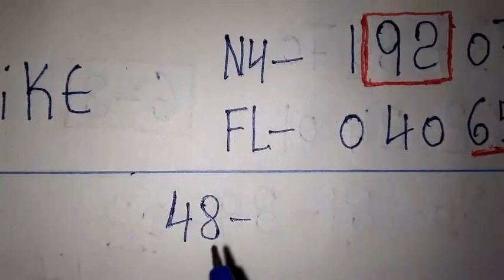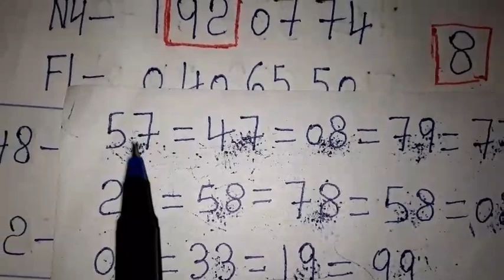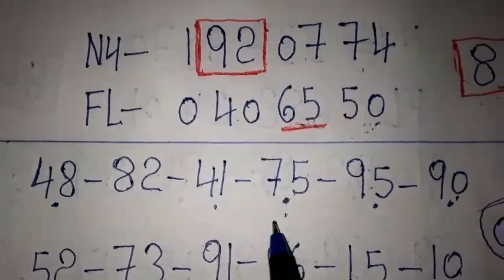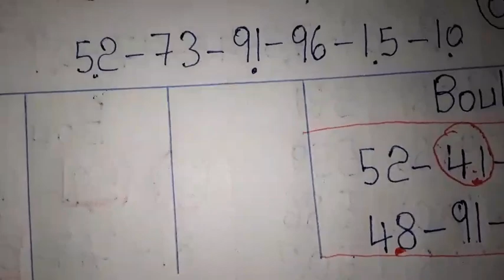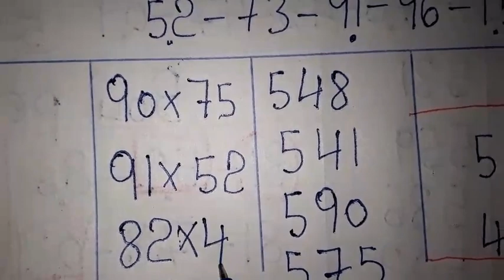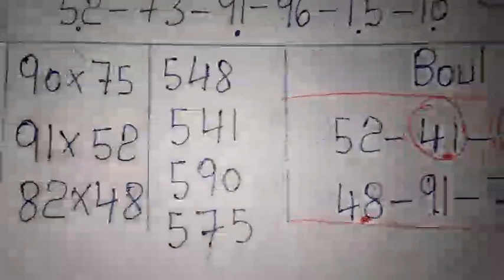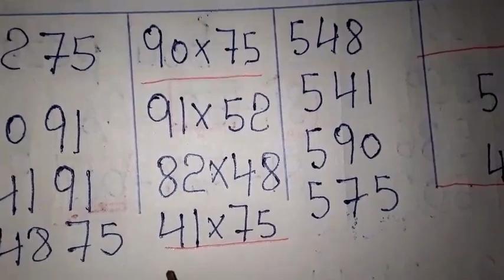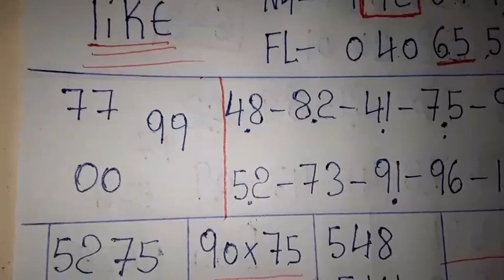Boul cho pou Jodia : 25 Août 2022🔥Bingo Lotto4+Maryaj